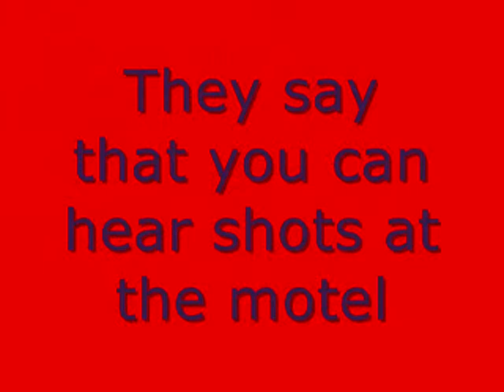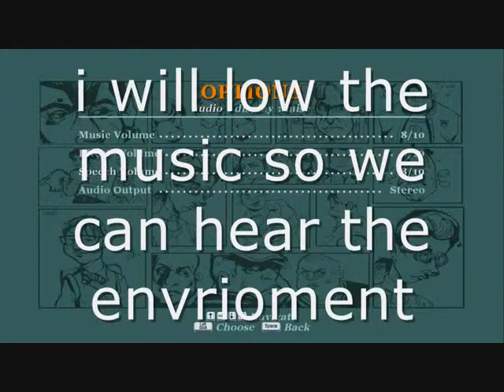Bully SE:Myth 1:The Motel Massacre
lag from fraps
Sorry